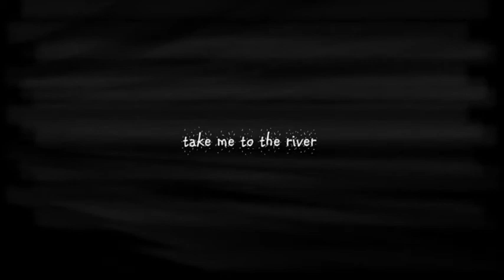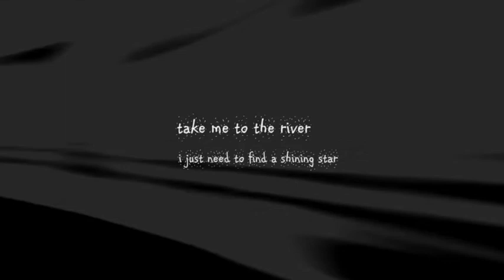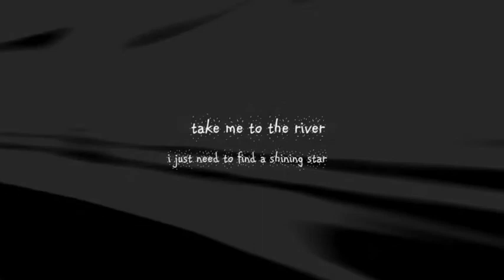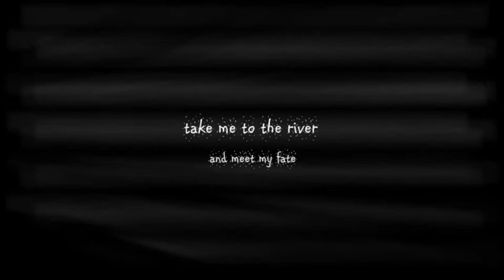river of fate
Heres a video for river of fate ,written and composed and produced by jim manser